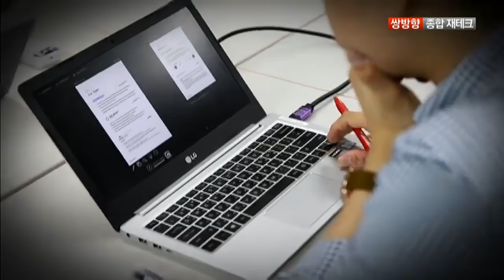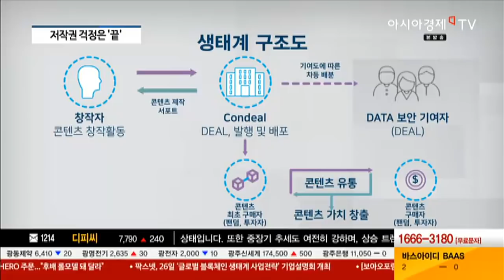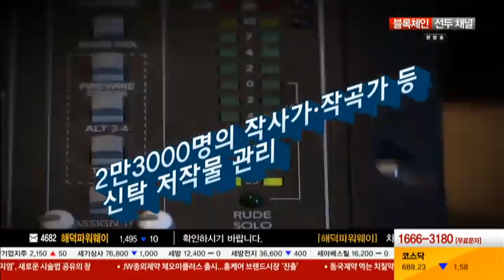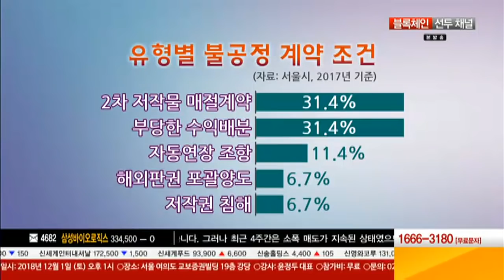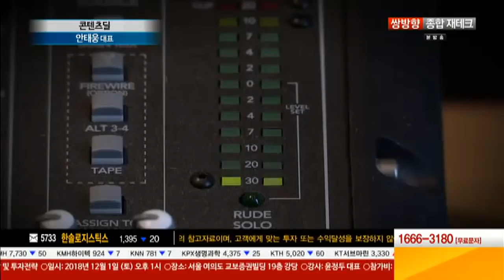[김덕조의 파워 인터뷰] 안태웅 콘텐츠딜 대표